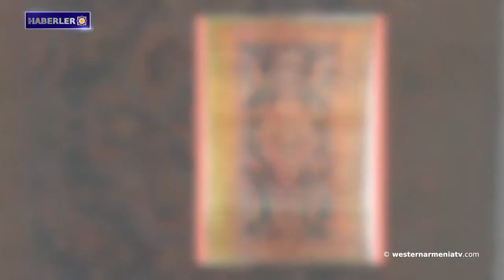Batı Ermenistan'ı tanıyalım: Vostan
1- Batı Ermenistan'ı tanıyalım: Vostan
2- Yeğişe Giragosyan BM mahkemesinde; Mahkeme acil önlem almazsa Artsakh Ermenileri imkansız bir seçimle karşı karşıya kalacak.
3- Ermenistan Cumhuriyeti Dışişleri Bakanlığı, Kudüs Ermeni Patrikhanesi'ne ve Ermenilere yönelik saldırılardan derin endişe duyduğunu bildirdi.
4- Kızılhaç temsilcileri Ocak ayında Azerbaycan'daki Ermeni savaş esirlerini ziyaret etti.
5- Gagik Ginosyan: “Njdeh” adlı dans grubunun konseri Moskova'da yasaklandı.
6- Yerevan'ın sokaklarından biri, Ermenilere karşı uygulanan soykırım ARMENOSİD sırasında birçok kişinin hayatını kurtaran Danimarkalı misyonerin adına adandı.
7- Ermeni halısının özellikleri.